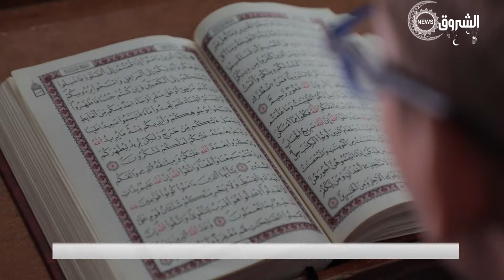ليلة "النصفية" .. احتفالات مميزة وتقاليد راسخة تتوارثها العائلات الجزائرية